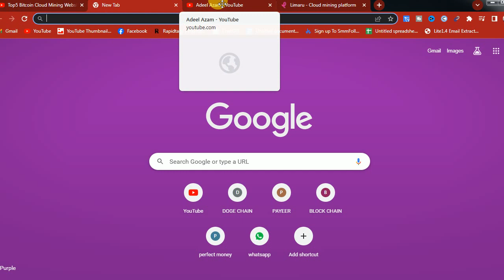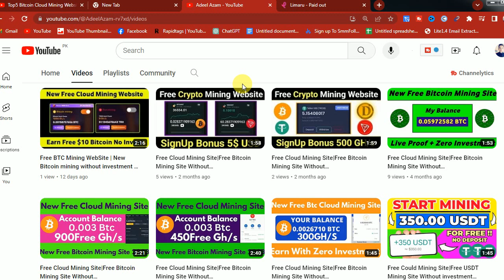Free Cloud Mining Site|Free Bitcoin Mining Site Without Investment|Earn Free Btc |Make Money Online